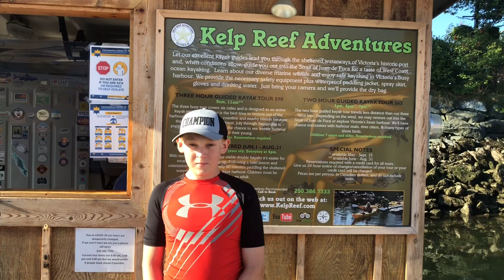Kayaking With Adorable Baby Seals!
In this video I am on a kayaking tour with Kelp Reef Adventures and we spotted so amazing beautiful baby seals and they were new to the world and curious so they were curious about my GoPro as well.

Sorry for taking so long to upload but videos like this take a long time to edit.